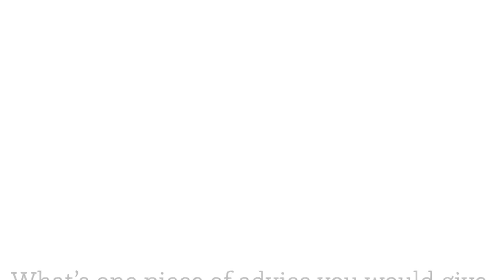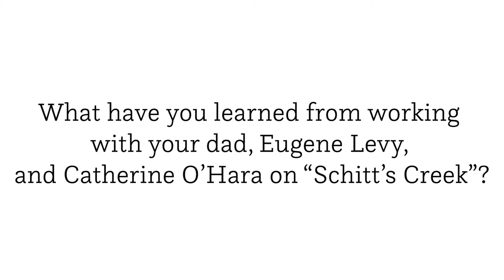Acting Advice From "Schitt's Creek" Star Dan Levy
Alongside co-stars Catherine O’Hara, Eugene Levy (his father and co-creator), and Annie Murphy, Dan Levy says he likes to run his “Schitt’s Creek” set by having everyone check their ego at the door. “That freedom, that level playing field, is where you get the best work out of your actors.” Now airing its fifth season on Pop TV, the acclaimed single-cam sitcom has made Levy one of television’s most exciting new voices.

Levy recently came by Backstage HQ to tease his secrets to the trade of creating your own work and hare plenty of tips that can help actors make the most out of their careers, especially in the early stages.

Breakdown:

How did you find your voice as a writer and performer? 0:08
What do you look for in the audition room? 0:45
How do you get over audition nerves? 1:18
How do you push through career lulls as an actor? 1:50
What's one piece of advice you'd give your younger self? 2:52
What he learned from working with his dad, Eugene Levy, and Catherine O'Hara: 3:52

Special Thanks:

Host: Benjamin Lindsay
Editing: Jenn Tsouras-Shadd
Editor in Chief: Rawaan Alkhatib
Social Media Manager: Francis Ramos